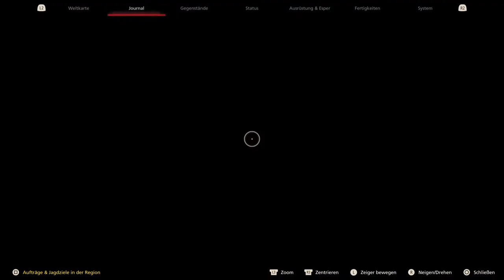Einfach bissel Zocken XD